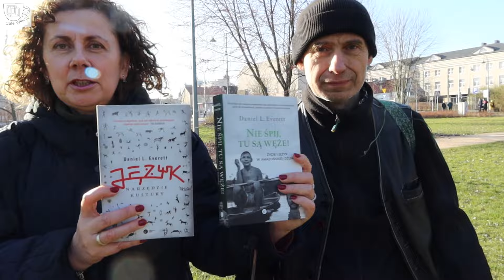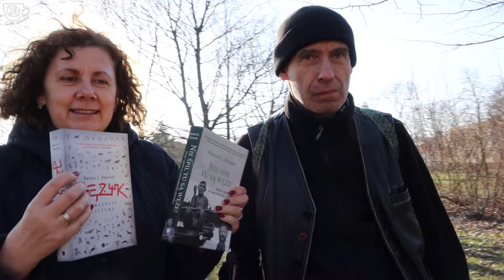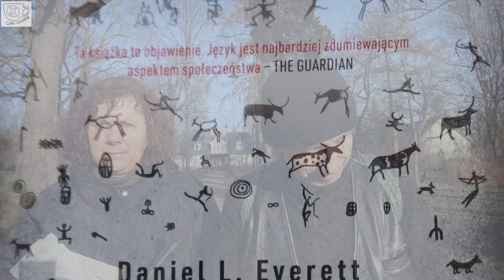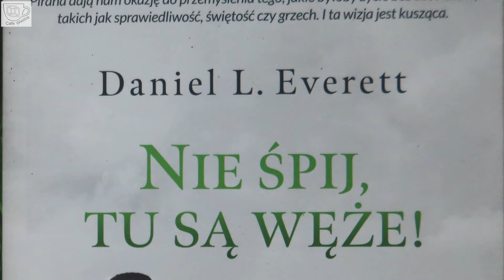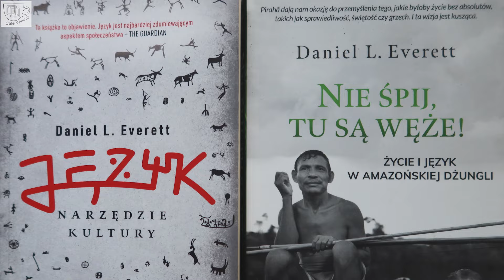Plemię najszczęśliwszych ludzi na świecie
W filmie opowiadamy o zaskakującym plemieniu Pirahã z amazońskiej dżungli. Plemię to ma prosty język, prostą kulturę, nie ma struktur społecznych. D. Everett w swoich książkach i wykładach mówi, że są najszczęśliwszymi ludźmi, jakich spotkał. W dodatku ta ich prosta kultura potrafi być niezwykle silna. Na swoich wykładach D. Everett wspomina, że pojechał do Pirahã jako protestancki misjonarz, jednak osiągnął skutek przeciwny do zamierzonego - w kontakcie z nimi stracił wiarę.

Spis treści:
00:00 Idzie nowe
6:08 Plemię Pirahã
14:32 Język plemienia Pirahã
17:39 Szczęśliwi ludzie
22:53 Duchy

Źródła:
Daniel L. Everett "Nie śpij, tu są węże! Życie i język w amazońskiej dżungli"
Daniel L. Everett "Język - narzędzie kultury"

W filmie wykorzystano:
- Fragmenty zwiastuna filmu "The Grammar of Happiness".

Muzyka:
Muweecollective - RPG Title Screen Music Pack – Philip Aldous „A World of Snow”.